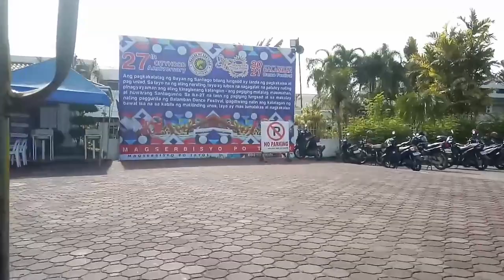a day in my life | mural painting awarding by Nicole De Guzman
hello guys welcome again to my channel.  Finally the awarding on mural painting competition is done. check out if what award i got!

We are open for your thoughts, opinions, and suggestions.

Nicole De Guzman

Another Tags